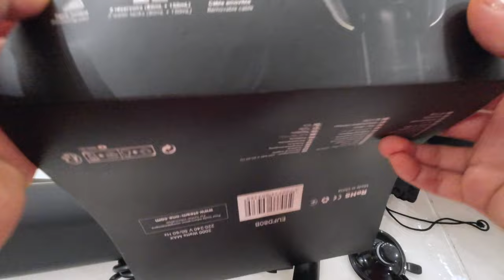MUHTESEM BIR ÜRÜN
✔Herkese yeniden Merhaba Kanalıma Hoşgeldiniz!
✔Bana ayırdığınız zaman için teşekkürler.
✔Video önerilerinizi yorumlarda benimle paylaşırsanız çok sevinirim :)
✔Eğer kanalıma yeni geldiyseniz, HOŞGELDİNİZ!
✔Bu tarz videoları kanalımda daha sık görmek istiyorsanız videoyu beğenmeyi unutmayın.